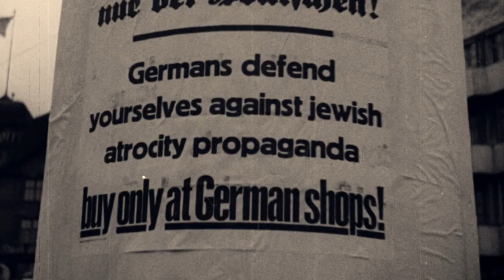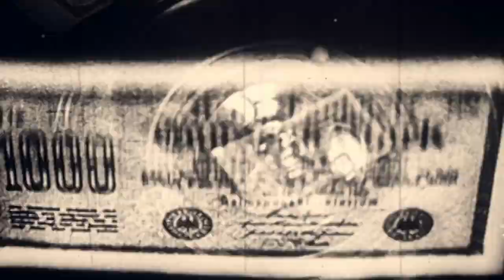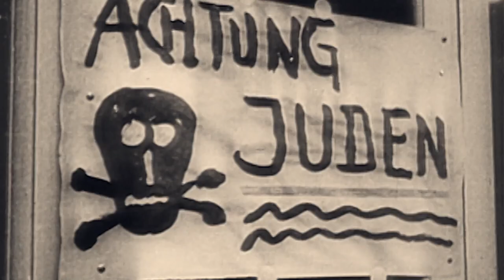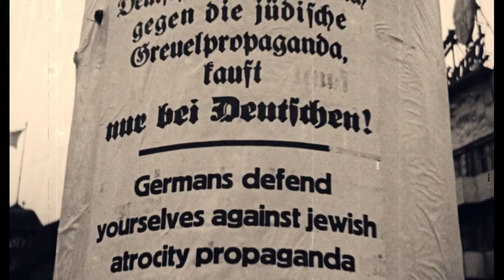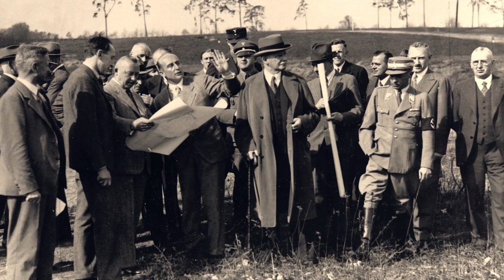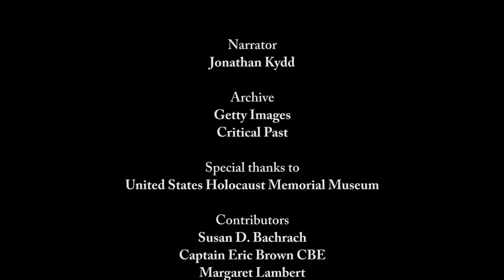Hitler Olympics - True Story Documentary Channel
In 1931, the Olympics were awarded to Berlin. However the Germany hosting the event five years later would be a very different place. Adolf Hitler had come to power in the meantime and the Nazis eagerly grasped the propaganda opportunity the Olympics represented. The scale of the 1936 Games would amaze the world and begin Olympic traditions that remain to this day. Although some at the time tried to organise boycotts, all too few saw the rotting truth behind the slick façade. Hitler’s Olympics tells the complete story of the Berlin games – the early plans, the Nazi takeover, the purge of Jews from German athletics and the grand spectacle itself. The documentary features exclusive interviews with 101 year old Margaret Lambert – the top German high jumper excluded from the games because she was Jewish and Captain Eric “Winkle” Brown who recalls visiting the games as a 17 year old and watching Jesse Owens, the fastest man on earth whose achievements so infuriated Hitler.